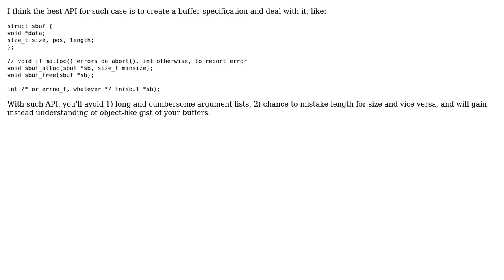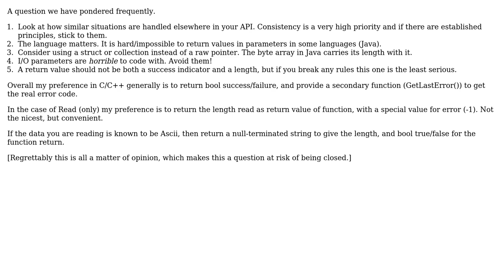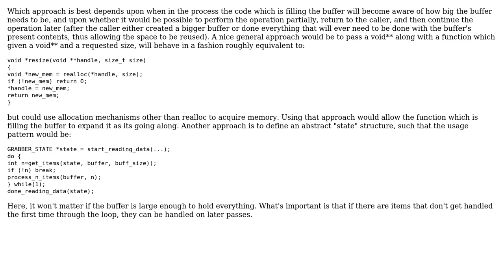Best and safest API for a function which fills a buffer with variable-length data (4 Solutions!!)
Best and safest API for a function which fills a buffer with variable-length data

With thanks & praise to God, and with thanks to the many people who have made this project possible! | Content (except music & images) licensed under CC BY-SA | Music | Images & others | With thanks to user tpb261 user supercat user Netch user david.pfx user Conrado and the Stack Exchange Network Trademarks are property of their respective owners. You are responsible for your own actions.